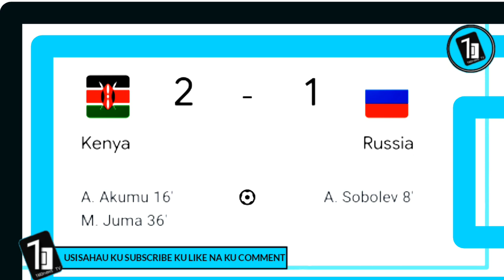Juma Goal, Kenya Vs Russia (2-2), All result and goal highlight extended.